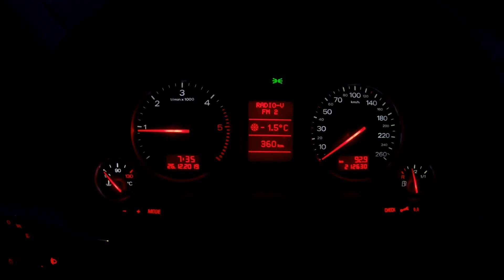Silvretta Montafon Skitag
Skitag I Dr Nova mit Alex Dani Stefi und i